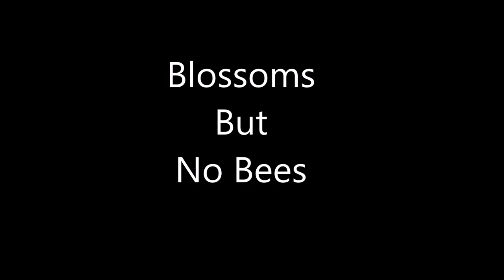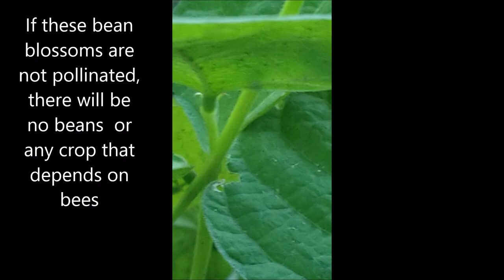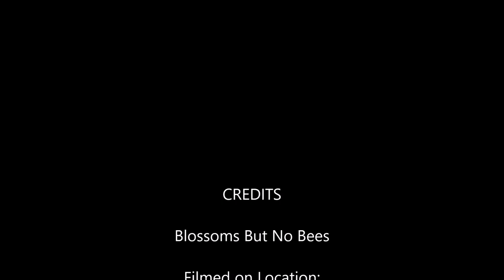Blossoms But No Bees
This video  illustrates  one lone bee pollinating a fields of vegetables